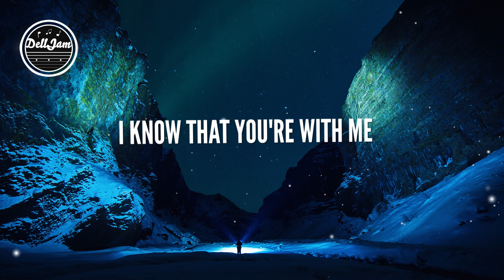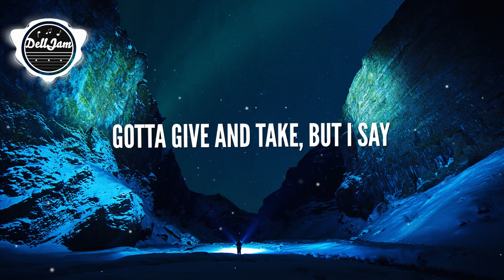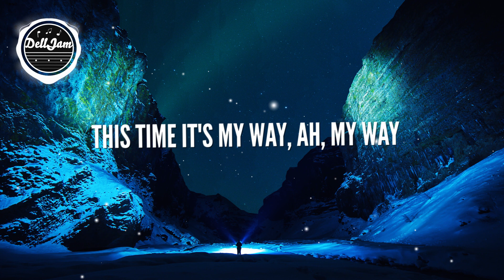Ava Max - My Way (Lyrics)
💁 About the song:
"I needed a song that was like a pep talk to remind me that I don't have to listen to all these outside voices," says Ava. "I have to be really strong and clear about who I am and what I want. When I need to be reminded of that, this is the song that does it for me so it's important that it's my first single. It's announcing that I'm going to do things my way."

Join Ava's mailing list to be the first to know about tour dates, video premieres, special announcements & more